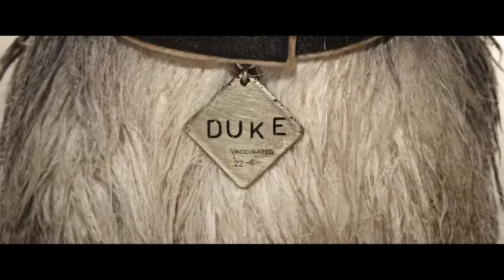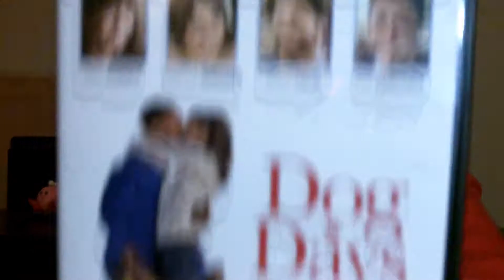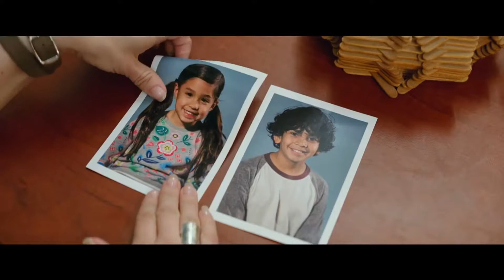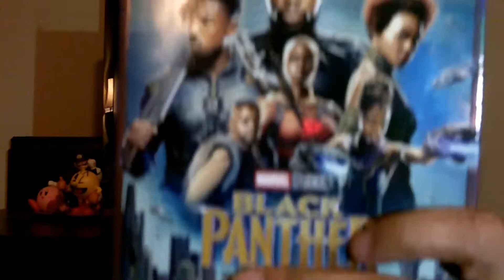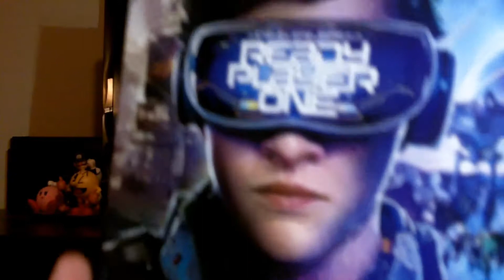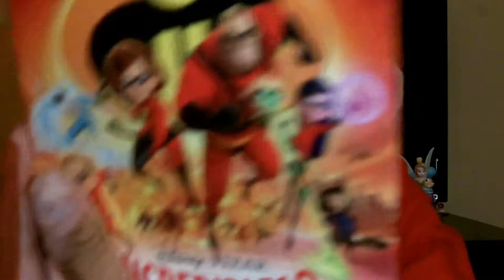My Top 10 Movies of 2018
these are my top ten movies of 2018